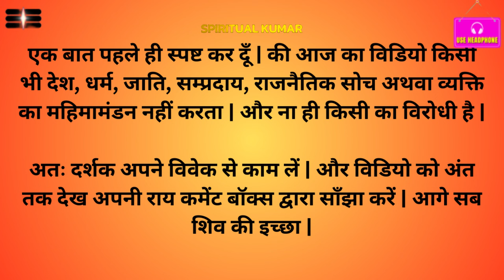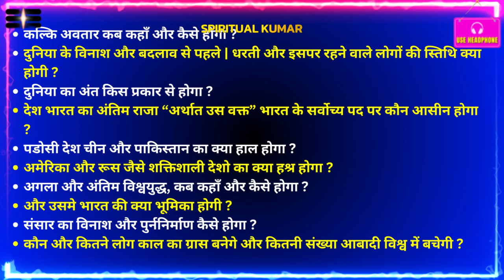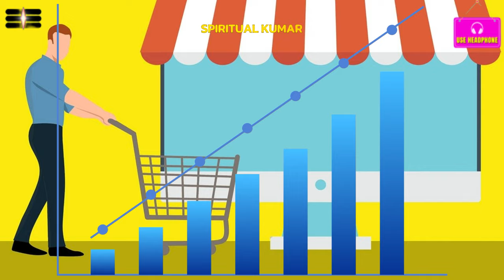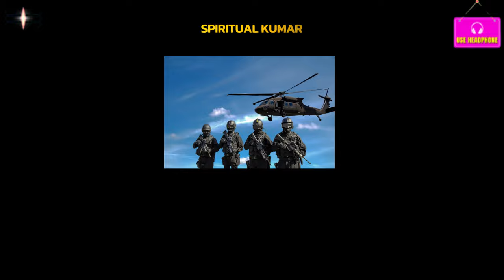शिव पुराण शिव कथा | अच्युतानंद दास की भविष्यवाणी | Achyutananda Mallika Predictions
दोस्तों वर्ष 2023 में भविष्य मालिका की भविष्यवाणी अर्थात Achyutananda Das Predictions और हिंदी में अच्युतानंद दास की भविष्यवाणी की चर्चा जोरों पर है तो चलिए फिर जानते है की Achyutananda Mallika Predictions के हिसाब से कौन कौन जीवित रहने वाला है |

भविष्य मालिका पुस्तक - हिंदी लिंक

भविष्य मालिका की भविष्यवाणियां
भविष्य मालिका की भविष्यवाणी क्या है
भविष्य मालिका भविष्यवाणी
भविष्य मालिका
भविष्य मालिका पुराण
भविष्य मालिका हिंदी
भविष्य मालिका क्या है
भविष्य मालिका ग्रंथ
भविष्य मालिका किताब
भविष्य मालिका बुक
भविष्य मालिका पुराण 2032 से सत्य युग की शुरुआत
भविष्य मालिका उड़ीसा
भविष्य मालिका का सच
भविष्य मालिका 2024
भविष्य मालिका book
भविष्य मालिका book on Amazon
भविष्य मालिका book online
भविष्य मालिका book pdf
भविष्य मालिका book in Hindi
अच्युतानंद भविष्यवाणी
अच्युतानंद की भविष्यवाणी 2023
bhavishya malika audiobook
bhavishya malika podcast
bhavishya malika kashinath mishra
bhavishya malika odia
Mitra Prakash
achyutananda malika
achyutananda
achyutananda das
achyutânanda das
achyutananda maalika predictions
achyutananda das predictions
saint achyutananda das
achyutananda malika video
sri achyutananda das
achyutananda das malika
acahyutananda das
achyutananda das malika predictions
achyutanand das
saint achyutananda das
guru achyutananda
achyutanand das malika
achyutanada das
achyutananda das maharaj
kalyug,kalyug ka ant,kaliyug,end of kalyug,ghor kalyug,kalyug kalki,end of kalyug and rise of satyug,kalyug ka ant kaise hoga,kalyug kalki avtar,kalyug का ant kab hoga,kalyug kab khatam hoga,kalyug me kya hoga krishna,kalyug movie song,kalyug me kya hoga,kalyug ki sacchai,kalyug ke baad kon sa yug aayega,kalyug kab khatam hone wala hai,kalyug ke baad kya hoga,krishna already told 5 truths of kalyug,kalyug songs,kalyug video,kalyug ka end,kalki avatar